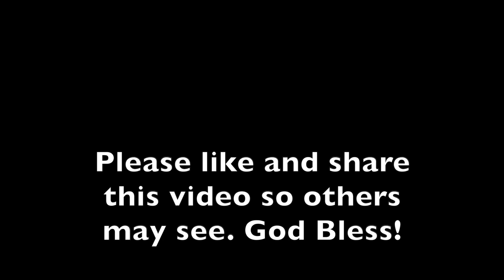Special Music 11-27-2022